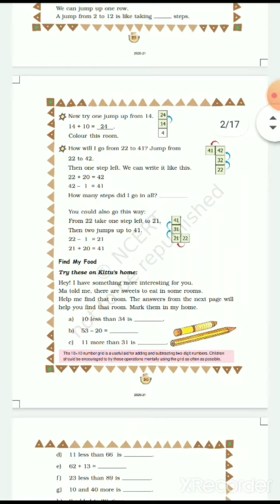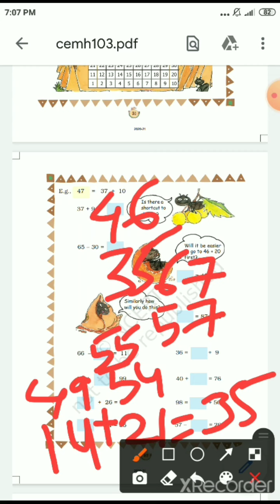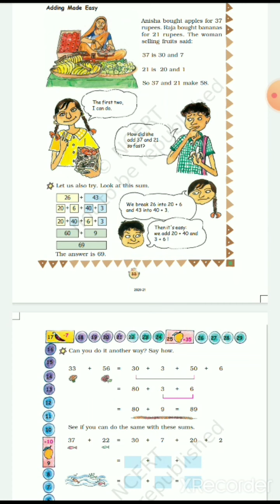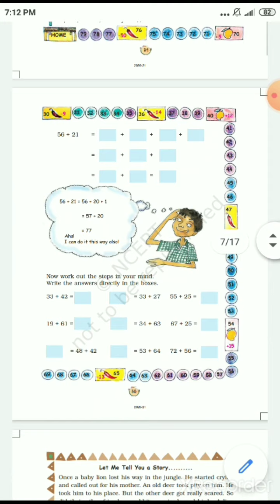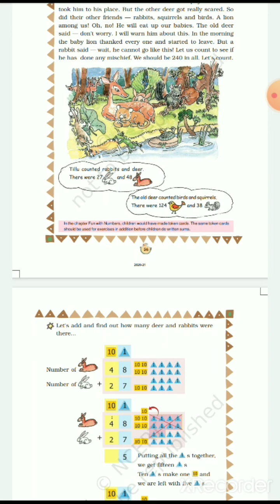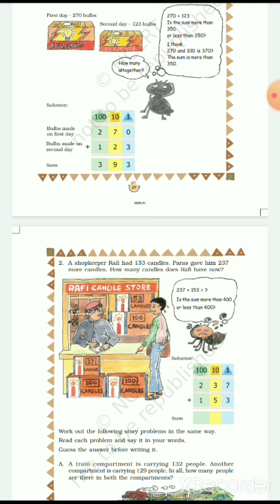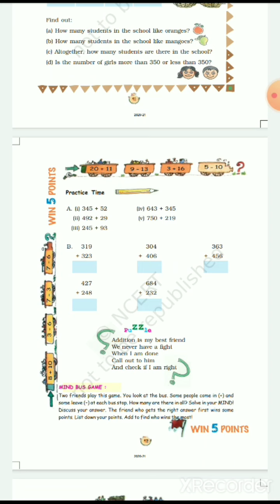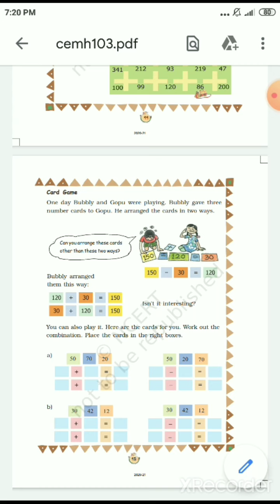10/Sep/2020:: maths:: give and take ::class-3rd.